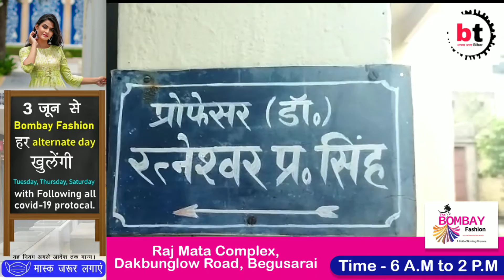भागलपुर:-देर रात्रि डकैतों ने पूर्व प्रधयापक दंपति के हाथ मूंह बांध कर किया डकैती।BTNewsBihar